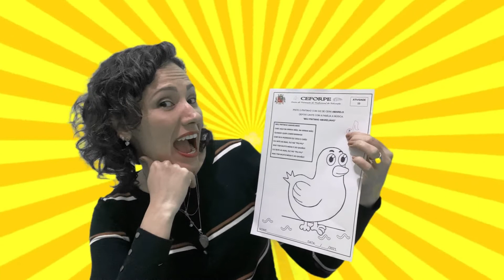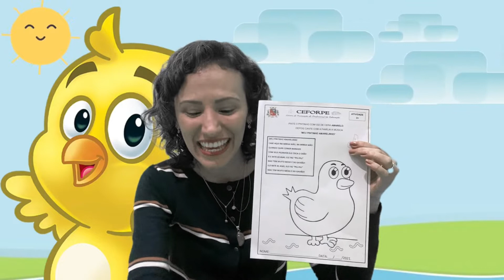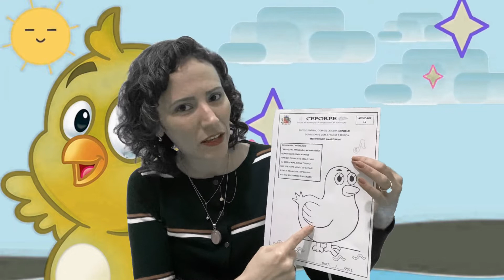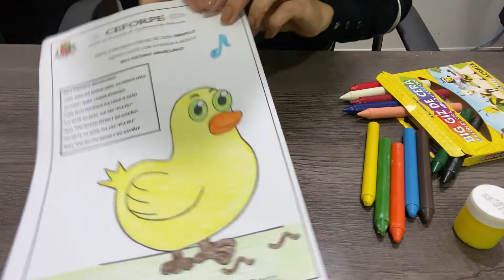MATERNAL I - AULA 17 - 25/05/2021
Aula 17 - Atividade Impressa 15 - Meu Pintinho Amarelinho